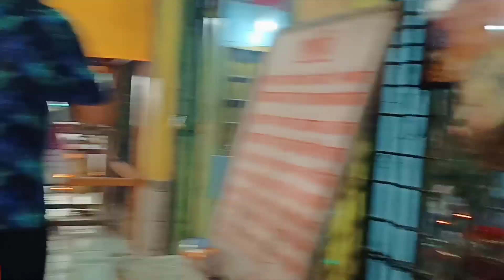শাওনৰ প্ৰথম সোমবাৰত ভোলানাথৰ চৰণত এগচি বন্তিৰে আশীষ বিচাৰি🙏